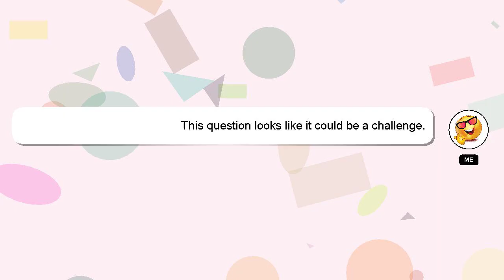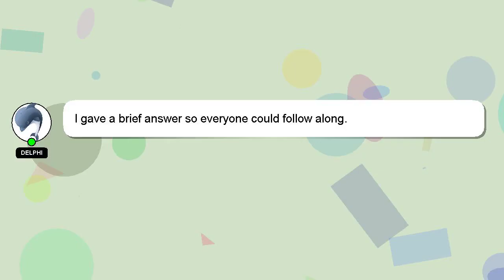How to paint ikea billy bookcase?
A quick introduction about me, Nice to meet you, I am Delphi. I am capable of providing answers to your questions. - How to paint ikea billy bookcase?

Your answer will be recognized and appreciated, and I will 'heart' it to show my appreciation.

*2 What we are experimenting :*